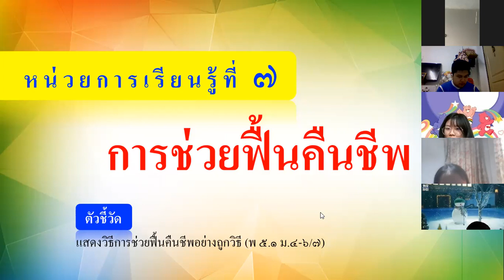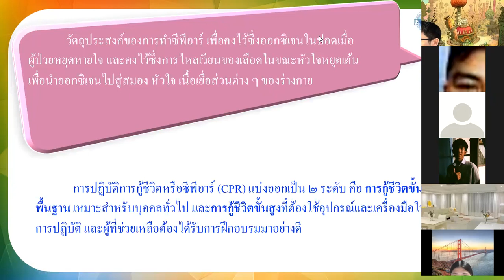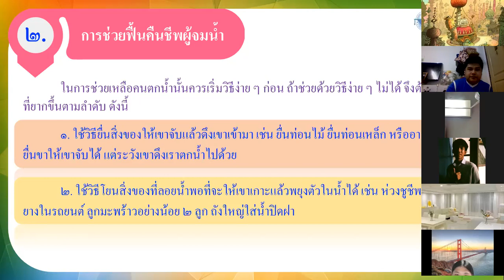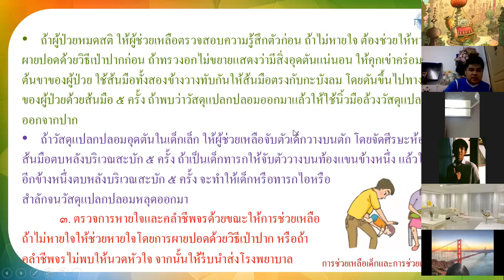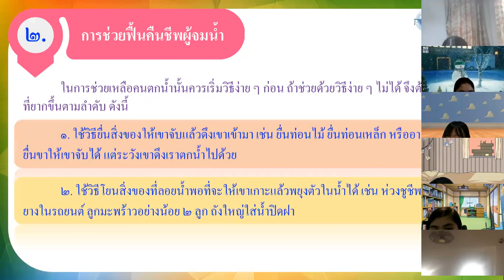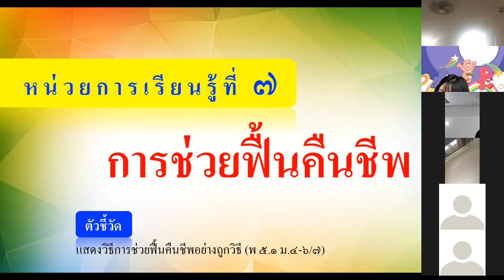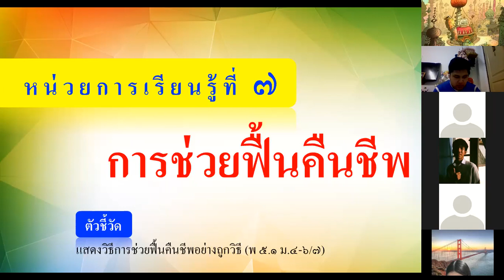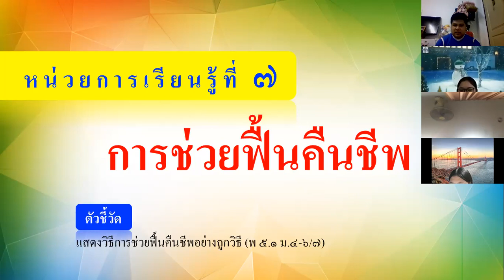ม.6 วิชา สุขศึกษา 8 ต.ค. 2564